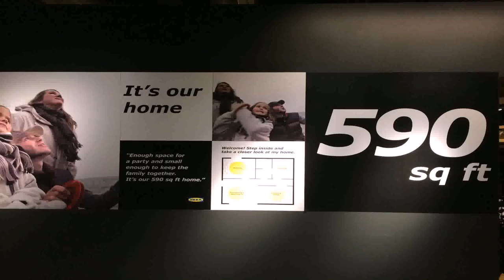Buy Car NY 5% DP